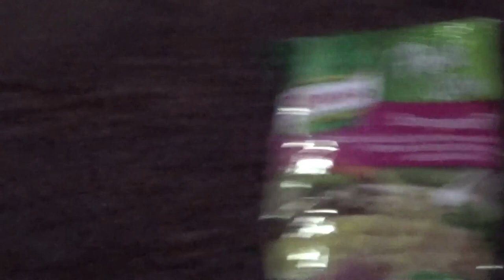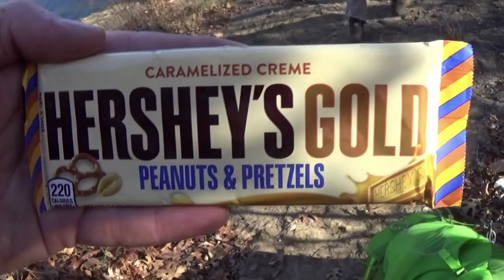Greenleaf Overnight Backpacking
We embarked on a vibrant adventure on the Greenleaf State Park loop trail in Oklahoma. We saw many things and had many good times.